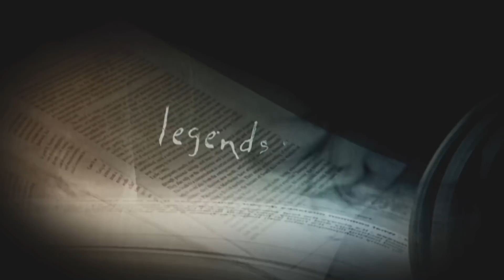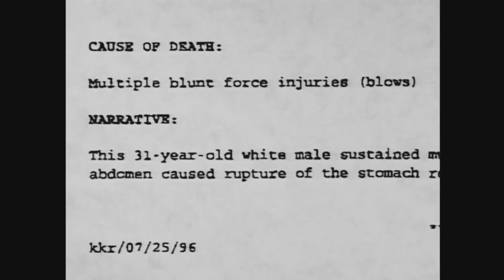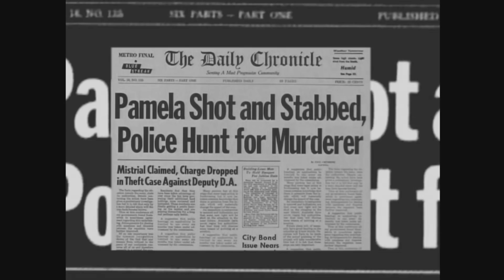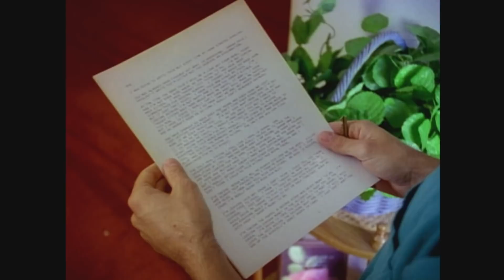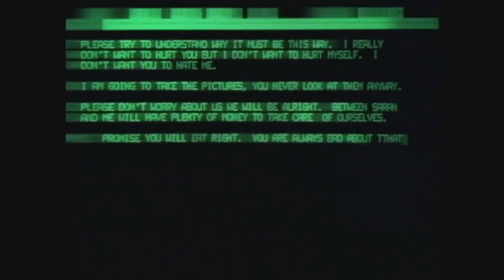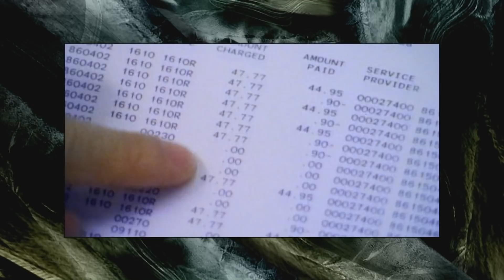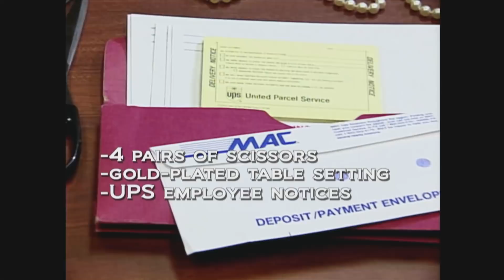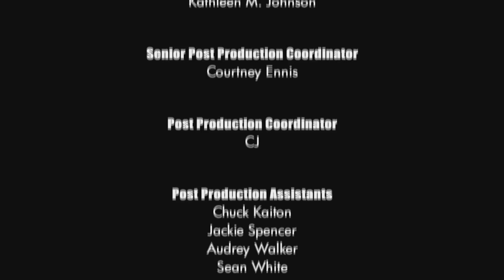Unsolved Mysteries with Dennis Farina - Season 6, Episode 10 - Updated Full Episode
This episode includes: Teen Tragedy, Real Twin Peaks, Missing Page, Update: Robbinghood, Gigi's Amnesia and Prison Mom.